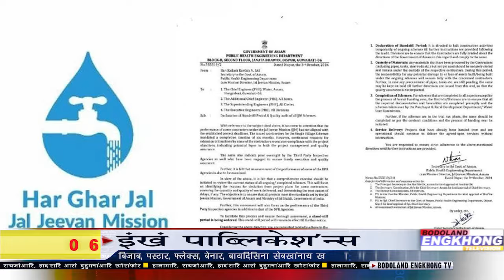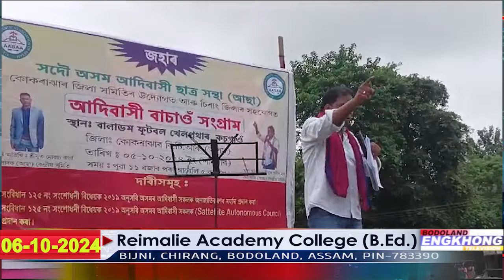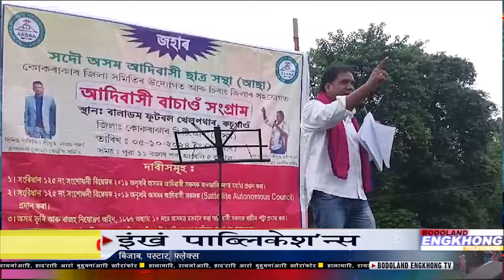Morning Bodo News | Bodoland Engkhong Television | 06-10-2024